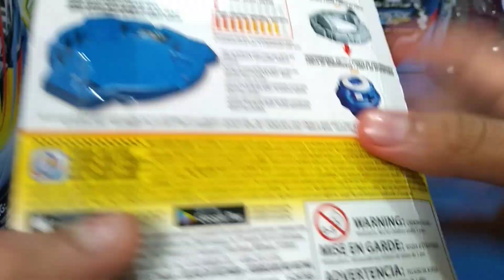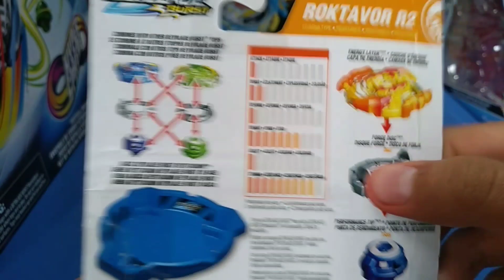Roktavor R2 ¡UNBOXIN de Hasbro!